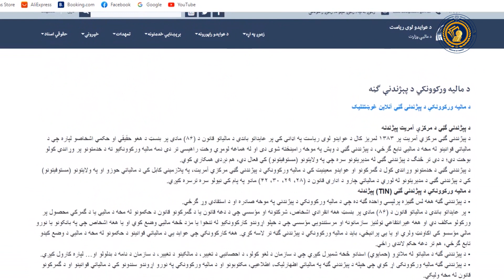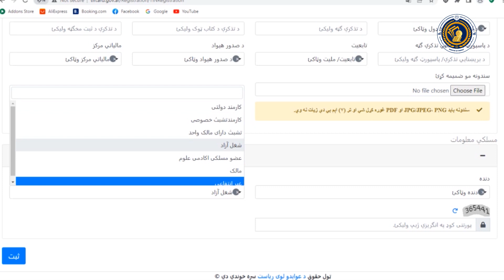په آنلاين بڼه د ماليه ورکوونکي د پېژندنې گڼې ويډيويي لارښود- مالیې وزارت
د ماليه ورکوونکي د پېژندنې گڼې (TIN) د تر لاسه کولو له پاره نوره اړتيا نسته چې په اوږدو کتارونو کې په تمه سئ؛ اوس مهال د ماليه ورکوونکي د پېژندنې گڼه په هر وخت او له هر ځای څخه په آنلاين ډول ترلاسه کولای سئ.
په آنلاين ډول د ماليه ورکوونکي د پېژندنې گڼې د تر لاسه کولو لپاره د عوايدو لوی رياست وېبپاڼې (ard.gov.af) ته سر ور ښکاره کړئ، د "برېښنايي خدمتونه" مينو کې "د ماليه ورکوونکي د پېژندنې گڼه" تڼۍ کېکاږئ. په دې برخې کې "د ماليه ورکوونکي د پېژندنې گڼې آنلاين غوښتنليک" لېنک کېکاږئ او يا نېغ په نېغه د (tin.ard.gov.af) لېنک ته په ورتلو سره خپله ژبه وټاکئ؛ بيا "د پېژندنې شمېرې غوښتنليک" تڼۍ کېکاږئ . بشپړ معلومات په دغه ویډیویي لارښود کي وګورئ!